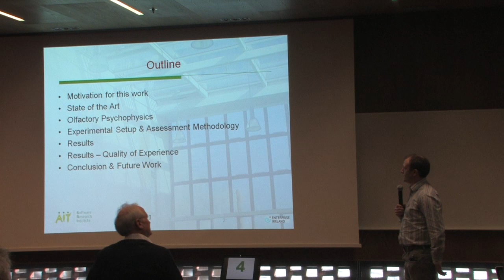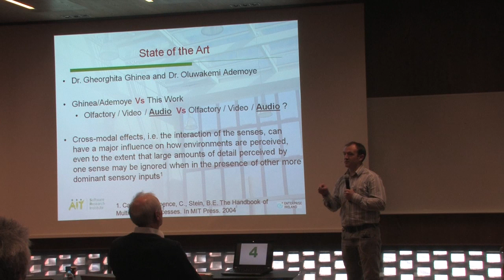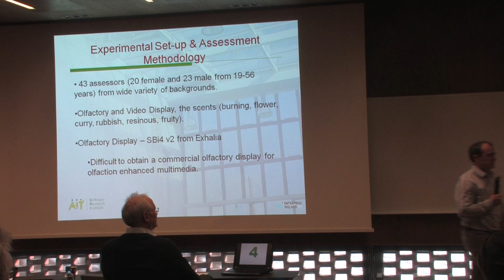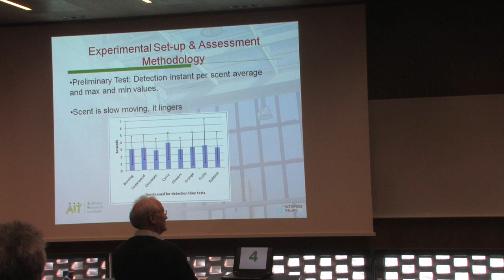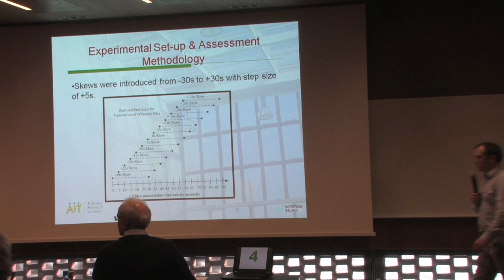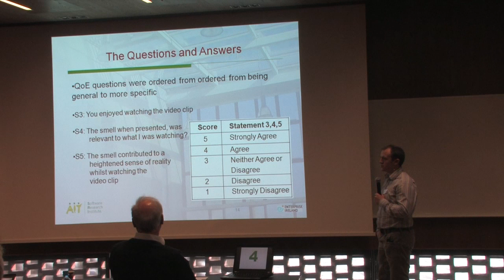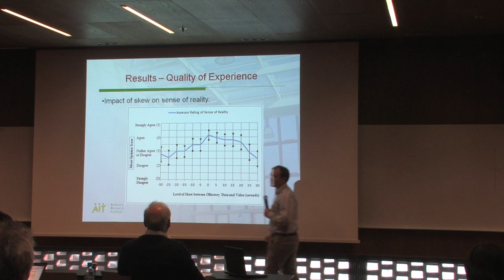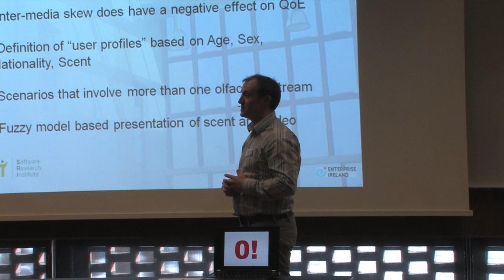Subjective Evaluation of Olfactory and Visual Media Synchronization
Presented at MMSYS 2013.

As a step towards enhancing users' perceived multimedia quality levels beyond the level offered by the classic audiovisual systems, the authors present the results of an experimental study which looked at user's perception of inter-stream synchronization between olfactory data (scent) and video (without relevant audio). The impact on user's quality of experience (by considering enjoyment, relevance and reality) comparing synchronous with asynchronous presentation of olfactory and video media is analyzed and discussed. The aim is to empirically define the temporal boundaries within which users perceive olfactory data and video to be synchronized. The key analysis compares the user detection and perception of synchronization error. State of the art works have investigated temporal boundaries for olfactory data with audiovisual media, but no works document the integration of olfactory data and video (with no related audio). The results of this work show that the temporal boundaries for olfactory and video only are significantly different from olfactory, video and audio. The authors conclude that the absence of contextual audio reduces considerably the acceptable temporal boundary between the scent and video. The results also indicate that olfaction before video is more noticeable to users than olfaction after video and that users are more tolerable of olfactory data after video rather than olfactory data before video. In addition the results show the presence of two main synchronization regions. This work is a step towards the definition of synchronization specifications for multimedia applications based on olfactory and video media.